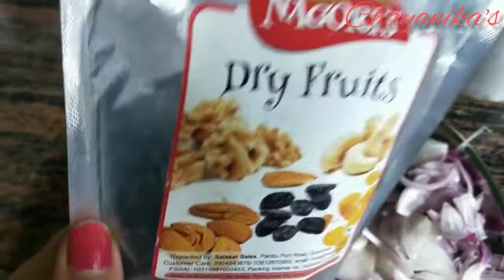pressurecookerchickenbiriyani without biriyani masala//quick recipe//Assamese video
Pressure cooker chicken biriyani recipe ..

music credit
Musician: Jef
Musician: @iksonmusic